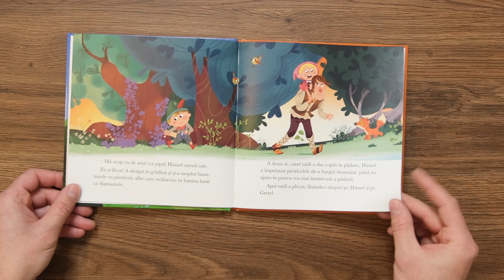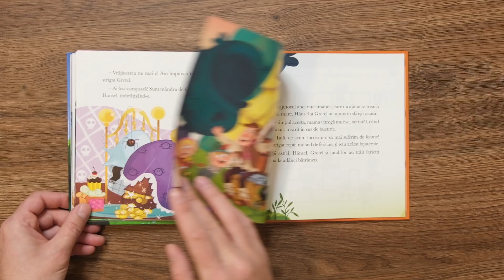Primele Mele Povești. Hansel și Gretel